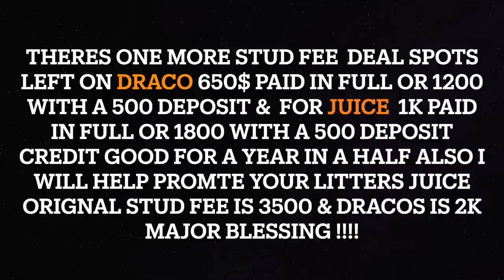The Whole Litter Died…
Cbkennells Knowledge Class Dm Me to Join Every Wednesday & Friday